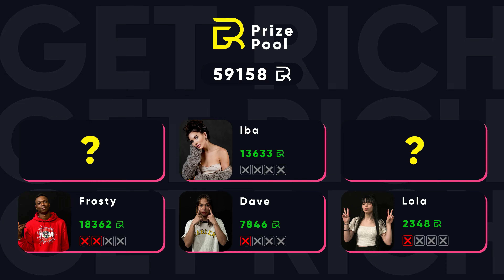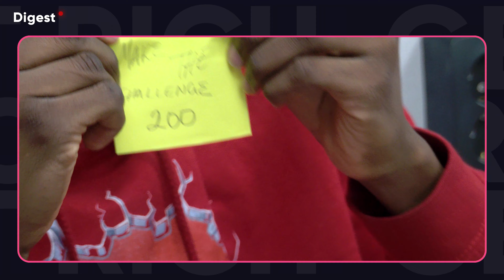TO BE BRAVE OR EYEBROW AWAY?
That is what Ben is talking about. Now Frosty knows what it feels like when Rich performs real challenge.

Yesterday Frosty shaved one of his eyebrow and he bets he will shave another one.

Task of the day was to play "Guess the hero" game. Who do you think the winner is?